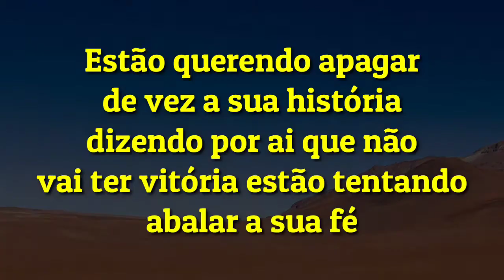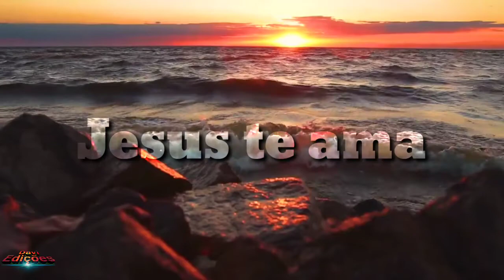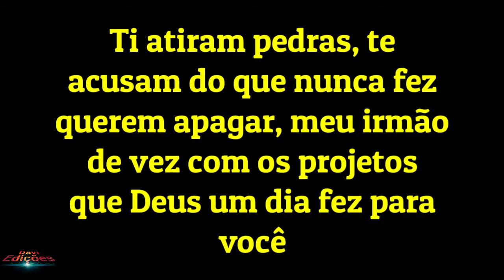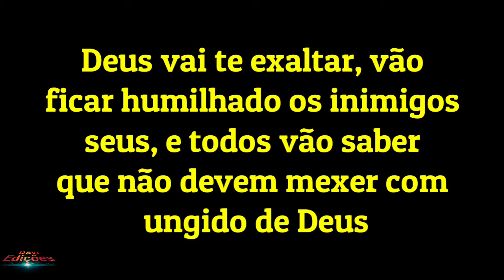história de vitória Miriam Santos Playback meio tom abaixo